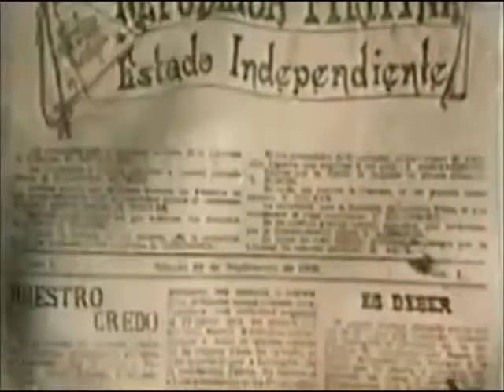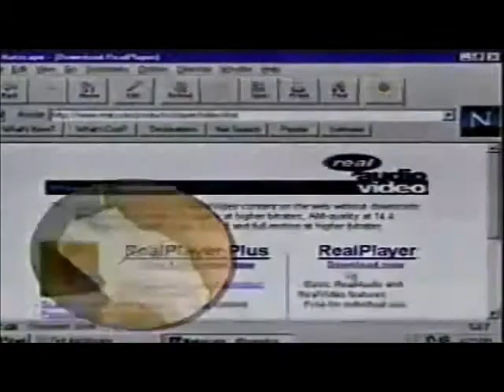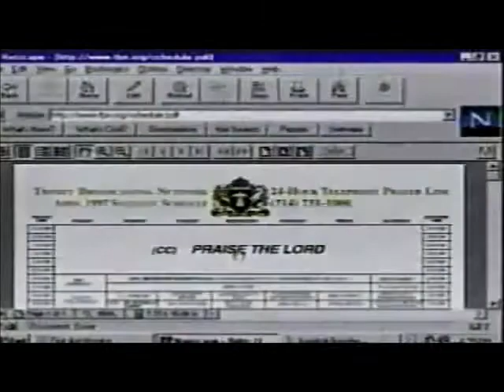TBN TV 32 sign on 5/15/2021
Date: 5/15/2021
TV channel no.: 32
Location: Brgy. San Roque, Antipolo City, Rizal
Country: Philippines
Continent: Asia